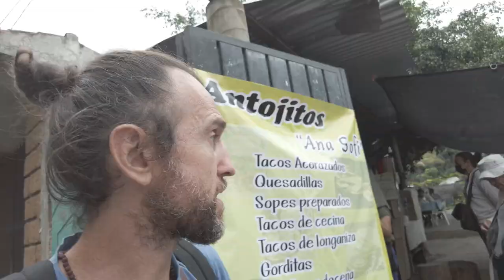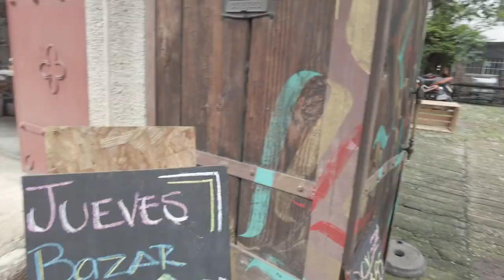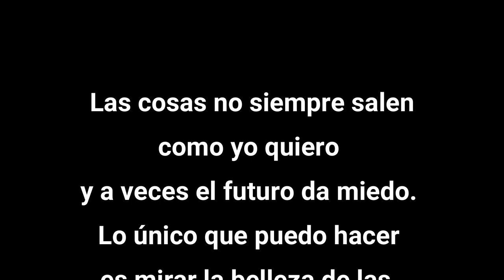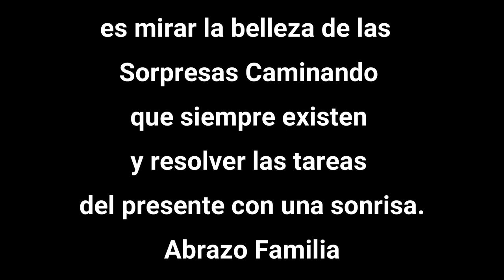Asombro en Tepoztlán. México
Nos topamos con una increíble y antigua fiesta de Tepoztlán que nos deja muchas Sorpresas Caminando

Sorpresas Caminando